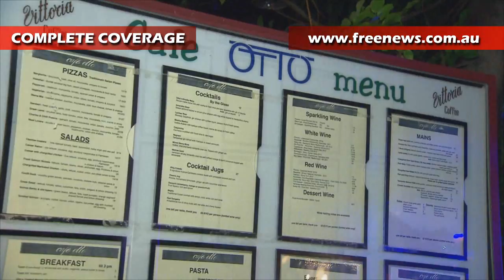Arson suspected after restaurant destroyed by fire & explosion in Glebe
A restaurant in Glebe Point Rd, Glebe has been destroyed by fire and explosion for the second time in four years.

Fire & Rescue NSW responded to numerous triple zero calls to the blaze and NSW Police responded in large numbers.

A large crime scene and exclusion zone was established by police as they shut down the area to traffic and pedestrians.

The neighbour of the affected property has been living in fear as the local restaurant has been attacked by a second arson attack.

Unbelievably, another neighbouring property exploded on the 23rd October 2013.

The resident of 77 Glebe Point Rd, Mary Polart runs a popular Italian Restaurant. She and her family have had to endure three fires next door in the past 4 years.

The restaurant has suffered major damage and the fire is being treated as suspicious.

A number of residents were evacuated, however all escaped injury.

Any witnesses surrounding the incident have been asked to contact crime stoppers on 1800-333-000